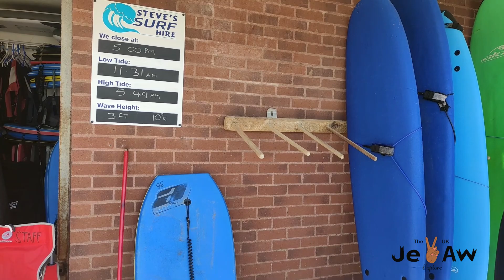The Best Beach in The World | Woolacombe UK Beach (แวะเลี้ยงแพะ)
The Best Beach in The World | Woolacombe UK Beach

Trip out with me today with my special man who enjoy be part of the trip and help me explore the UK. today we are going to see the most beautiful beach in the UK and this is Woolacombe beach.
Woolacombe beach is approximately 3 miles long and this is a lovely place for people who love surf as a personal sport.

I highly recommends to come here at Woolacombe beach and enjoy surfing.

100 Subscribes
I would like to hit 500 subscribes soon

I would like to introduce the most easy to use gimbal that I use

you can also give me a coffee by this link if you want me to try some seafood on my next video

My name is Je Aw or Sirinya I am a Thai person living in the UK,  the aim of making this channel for sharing some lifestyle idea to people who would like to move with partner to the UK or even visiting the UK.

Exploring around the UK and western world, how to spend your life away from your home country.

เจ้อ้อทำวิดีโอนี้ก็เพื่ออยากที่จะแชร์ประสบการณ์ว่าที่มาอยู่อังกฤษนี้ ไม่อด ไม่ลำบาก มีอาหารไทย กินทุกวัน และอยากพาเลาะเที่ยวดูว่าที่อังกฤษมีที่น่าเที่ยวอยู๋ พร้อมทั้งจะพาไปแวะเที่ยวหาเพื่อน ๆ พี่ๆ ที่อยู่ที่นี้ เราอยู่กันแบบบิ๊กแฟมิลี่ ครอบครัวคนละพ่อแม่กันแต่ก็ดูแล เลี้ยงดูกันดี ที่สำคัญอากาศที่นี้ออกซิเจนเยอะมาก  อยากรู้ว่าเจ้อ้อจะพาได้ไหนบ้างเข้ามากดซับสไคส์นะจ๊ะ